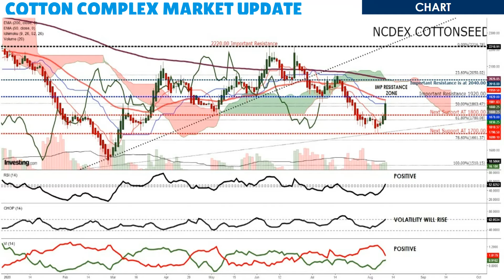Kedia Cotton Complex Morning Podcast as on Aug 13, 2020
Cotton gained tracking rise in overseas prices after a federal report highlighted low crop quality in major U.S. growing regions
Cotton growers in Maharashtra are concerned about reports of Pink Bollworm (PBW) infestation in an increasing number of villages.
Demand for the natural fiber has plunged as coronavirus has forced governments around the world to impose lockdowns

Cocudakl gains as buying support seen tracking rise in Cotton after prices seen pressure as CCI has slashed the price to promote sales.
CCI and its agencies have procured 1.25 crore bales of cotton in the current year, which is close to one third of the cotton arrivals in the country.
2020/2021 global cottonseed production is projected at 43.7 million tons, down 3 percent from the current year.